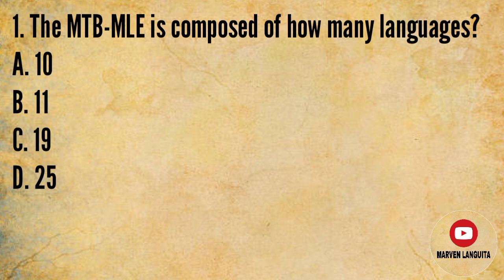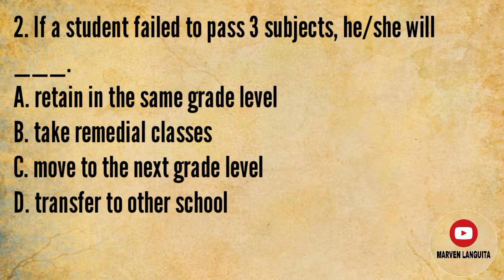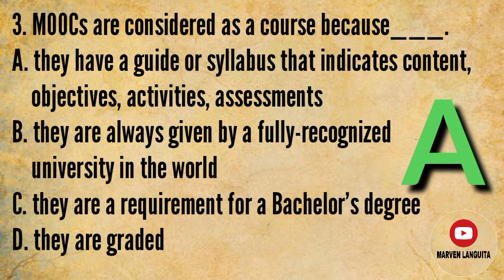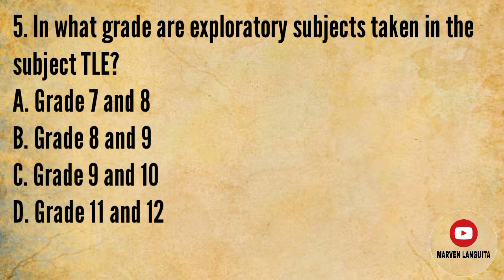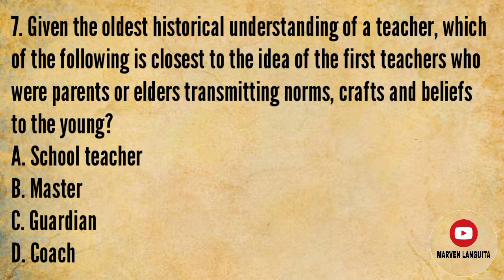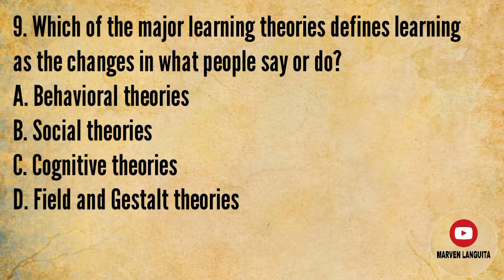PROFESSIONAL EDUCATION | LET DRILLS 2022